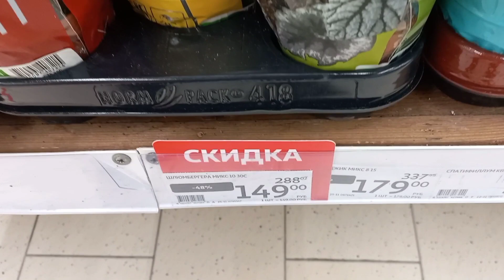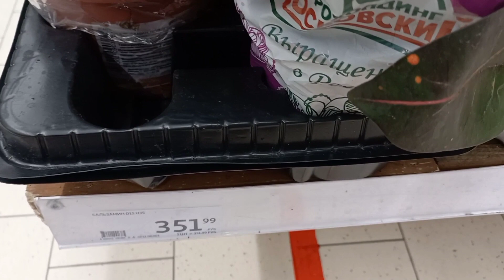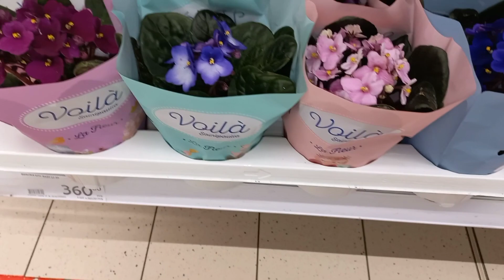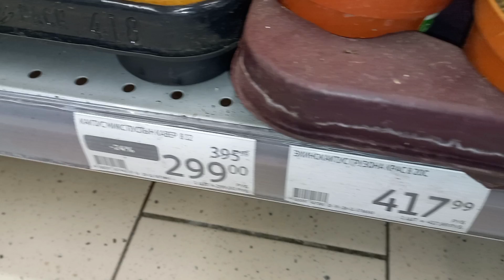Небольшой обзор растений🌱Ашан🌹Липецк🌱Кудрявые Пуантсеттии🌱Вариегатные Перчики🌹Сансевиерии🌹Уценки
Всем привет! 😊❤🤝 🌱 Смотрите "Обзоры коллекции🌷Комнатные растения" на YouTube 🌸 Смотрите "Филодендроны🌿Комнатные растения" на YouTube 🌱 Смотрите "Сансевиерии❤Комнатные растения" на YouTube 🌸 Смотрите "Орхидеи🌸Комнатные растения" на YouTube 🌱 Смотрите "Сингониумы🌱Комнатные растения" на YouTube 🌸 Смотрите "Аглаонемы🌱Комнатные растения" на YouTube 🌱 Смотрите "Кротоны🌱Комнатные растения" на YouTube 🌸 Смотрите "Традесканции🌸Комнатные растения" на YouTube 🌱 И многое другое! Раздел "Плейлисты" на канале. 🌸 Излишки растений🌱🌷🌵г.Липецк